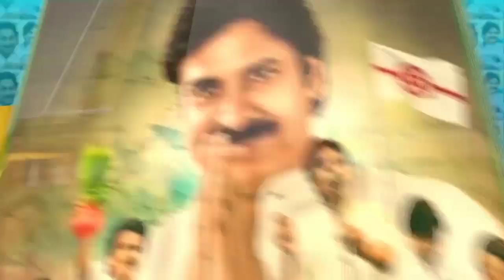కూటమి ప్రభుత్వం ప్రతి హామీని నెరవేరుస్తుంది